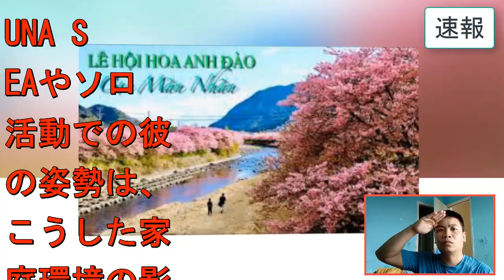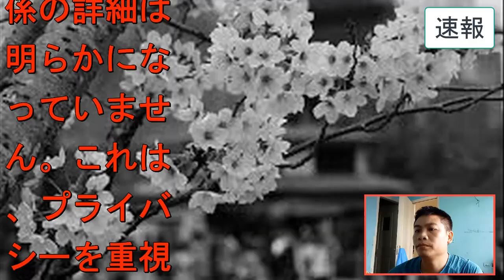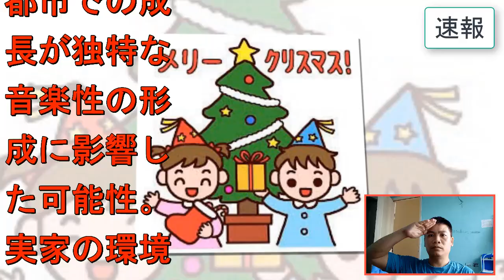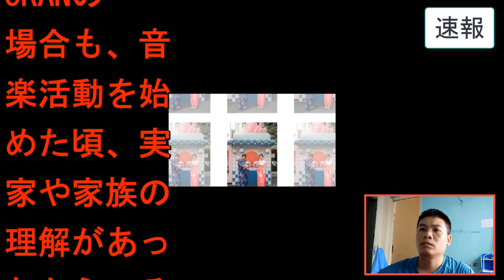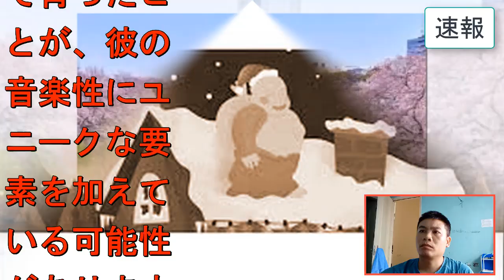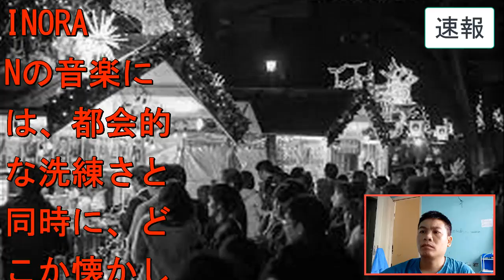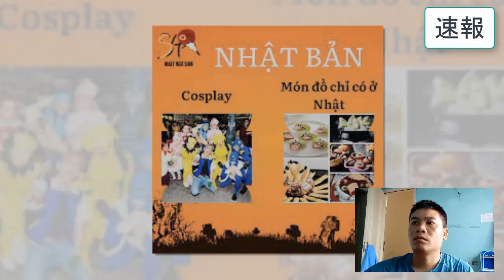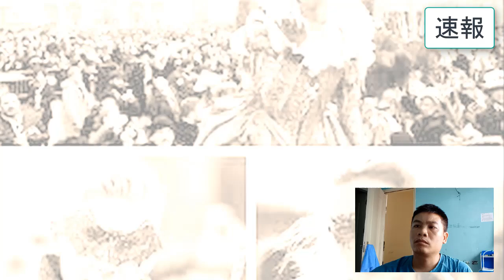INORANの不倫発覚…INORANが屋上から飛び降りた真相…